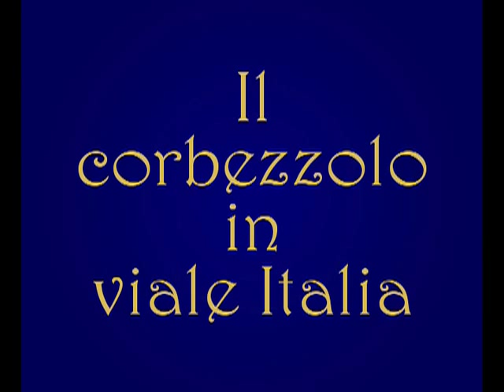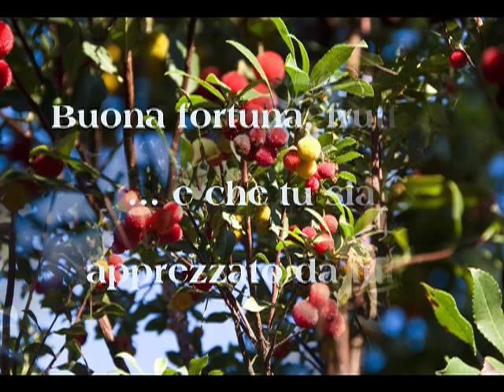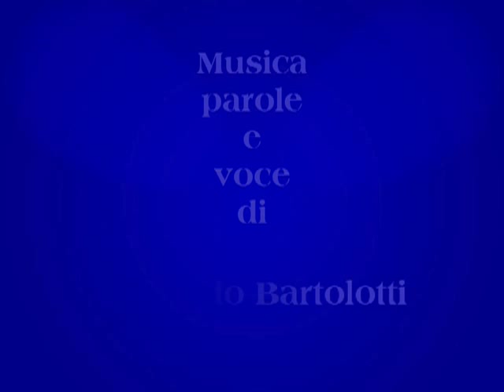Il corbezzolo di Corso Italia - Riccardo Bartolotti